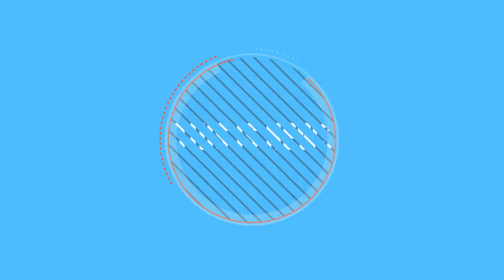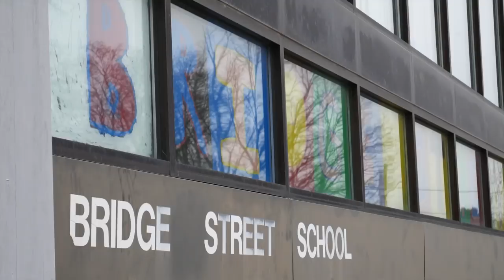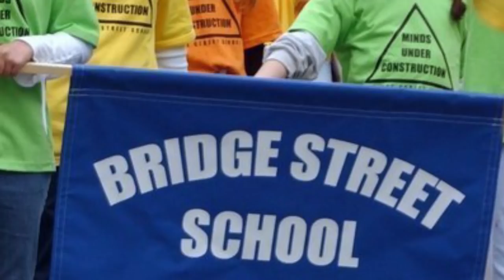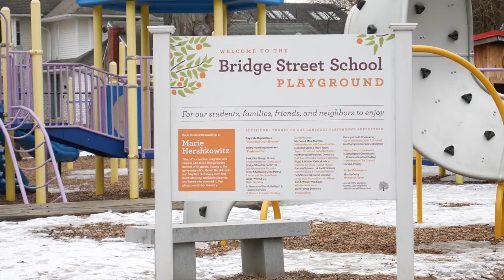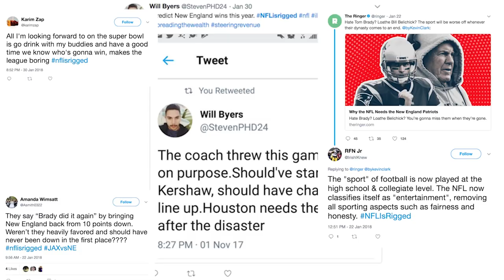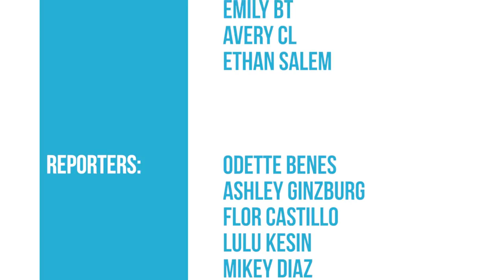The Transcript | Season 4, Episode 1 | February 2nd, 2018